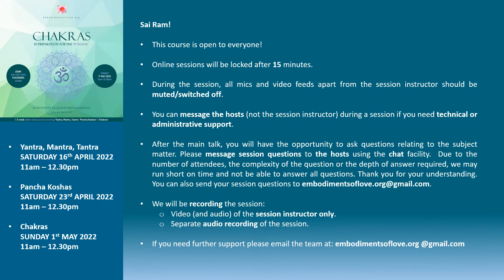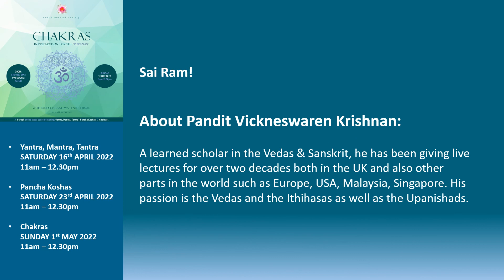Chakras 2022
Session 3 of 3 precursor sessions covering: ‘Yantra, Mantra, Tantra’, ‘Pancha Koshas’ & ‘Chakras’ (in preparation for the 'Secrets of The Puranas'). To register for the course